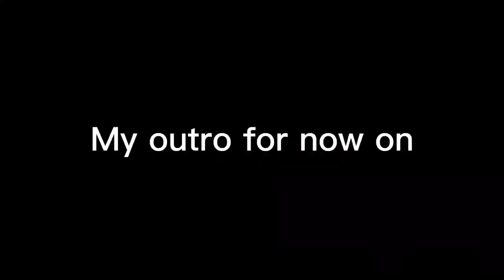What the hell did my sister make….